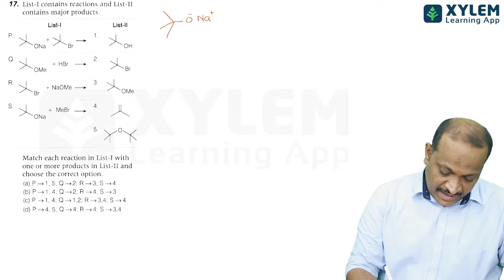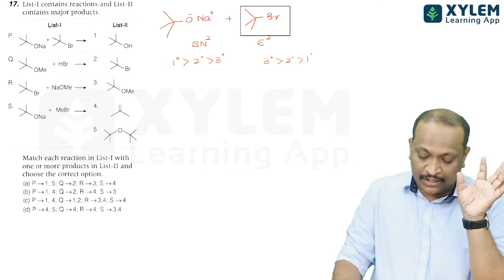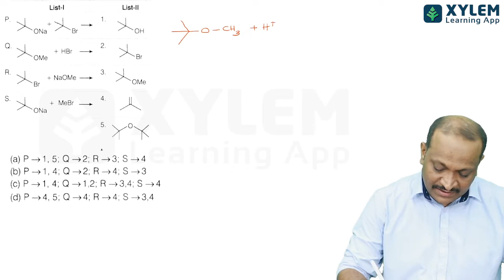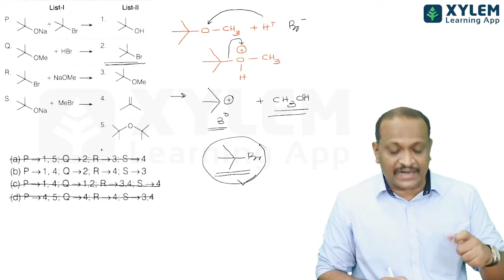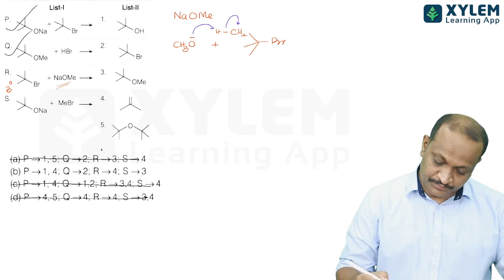JEE ADVANCED CHEMISTRY-YEAR 2018- PAPER 2- QUESTION NUMBER 17 | XYLEM JEE ADVANCED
LIST-I contains reactions and LIST-II contains major products.
Match each reaction in LIST-I with one or more products in LIST-II and choose the correct option.